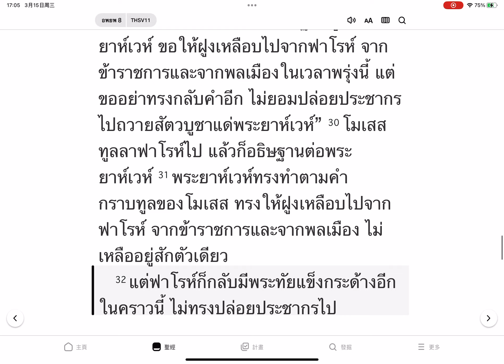อพยพ บทที่ 08(Exodus)